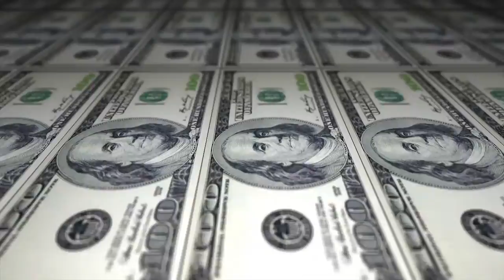Work In Your Strength Zone: with Matt Teifke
On this episode of Resourceful Agent Radio Show Matt Teifke and I discuss entrepreneurship, Real Estate and personal growth. Matt is involved in many different businesses but figured out who to partner with so that he could stay focused on working in his strength zones. Be sure to check this out on all platforms including iTunes, Spotify, YouTube, ResourcefulAgent.com and many more.
I really enjoy hearing what you guys think of these videos, please take a second to say "Hi" in the comments and let me know what you thought of the video. Also if you enjoy these videos and my channel it would mean a lot to me if you subscribed :)